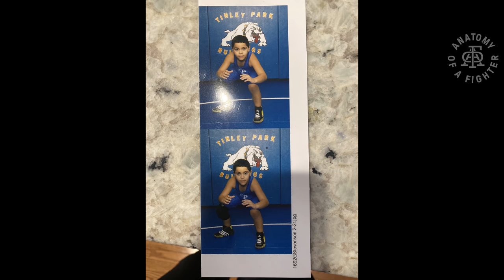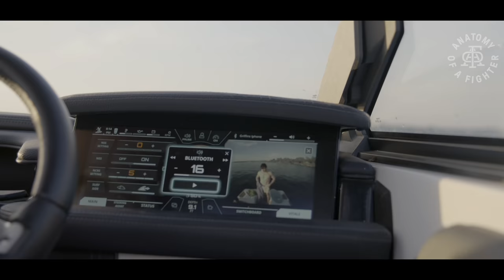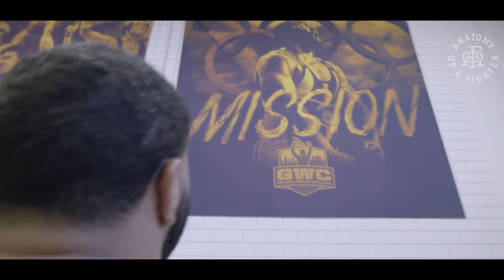Anatomy of Gable Steveson: Journey to the Tokyo Olympics | Full Documentary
There are athletes and then sometimes you are lucky enough to come across athletes that are truly special. From the day he was born, Gable Steveson, named after the USA wrestling legend Dan Gable, was already special and is out to make history after a 2021 campaign that saw him become a NCAA National Champion for the University of Minnesota, a Dan Hodge Trophy winner, a gold medal at the Pan-Am games and now pursuing an Olympic gold medal. This is the Anatomy of Gable Steveson.